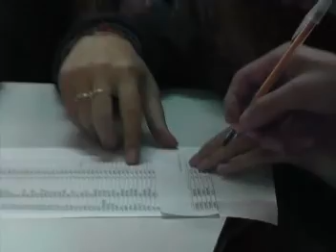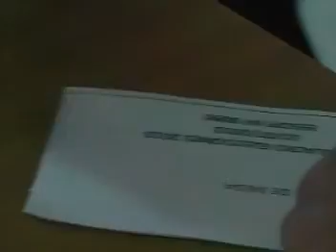Magazine Informativo - Simulacro Electoral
Alumnos de E.E.S.O.P.I. 8090
Prof. Ileana Carignano.